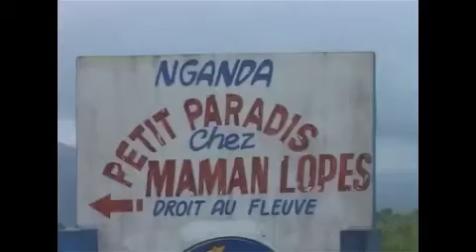La poursuite de Maluku 2017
Le reportage de la RTNC